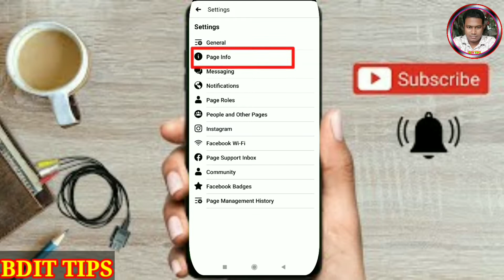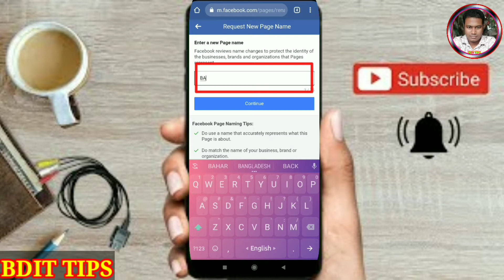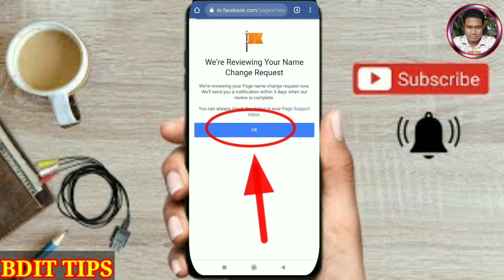How to change Facebook page name 2023| কিভাবে পেজবুক পেজের নাম পরিবর্তন করবেন | Bahar Uddin Official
This channel will did the titas gas and technology relatives Videos content uploading.